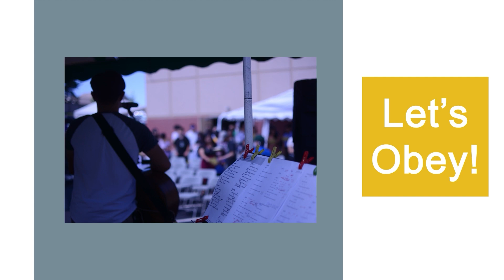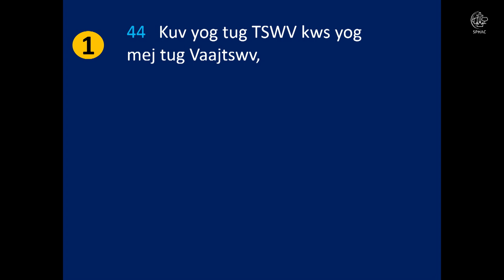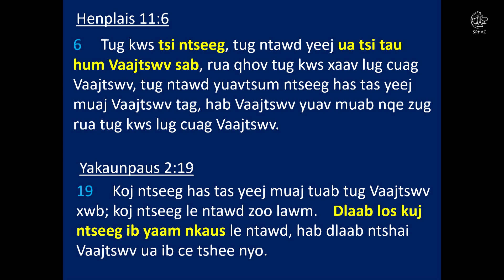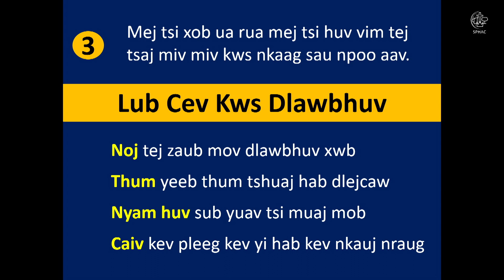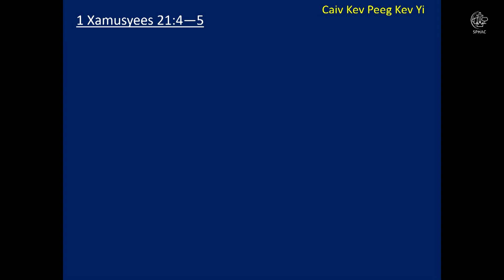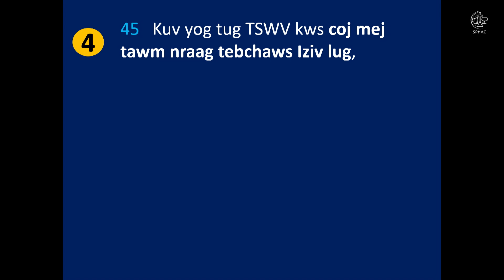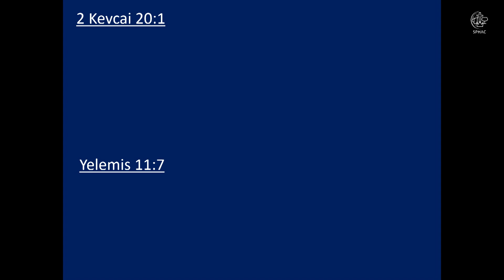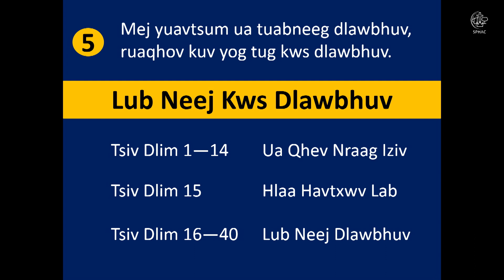Kx. Tswv Ntaaj "Ua Lub Neej Dawb Huv Txhij Txhua" Hmong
Midweek (Wednesday) Service: 6:00 PM